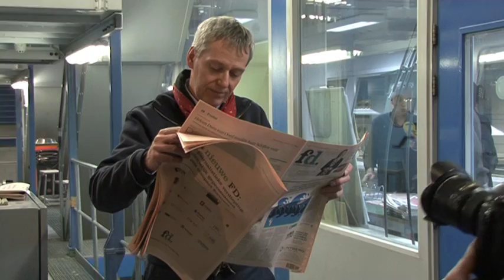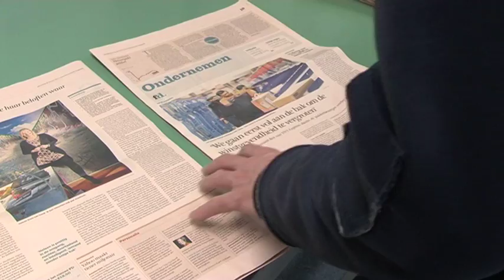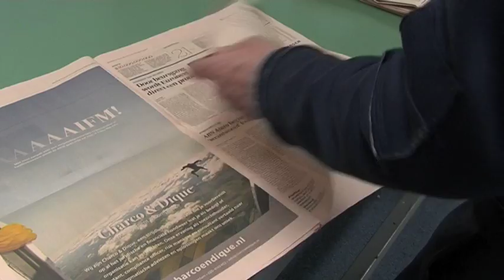FD lanceert nieuwe krant op Berliner formaat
Het nieuwe FD rolde maandagnacht van de persen van drukkerij Dijkman in Diemen.